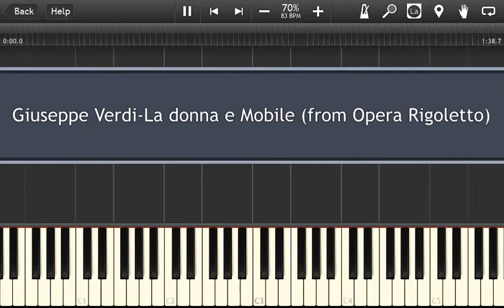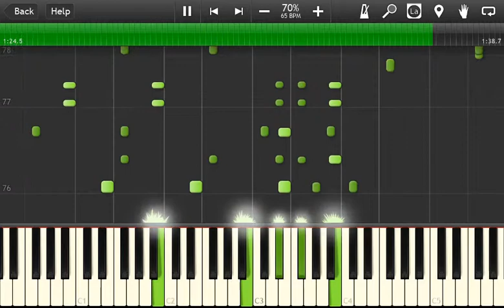Giuseppe Verdi-La donna e Mobile (from Opera Rigoletto)-Piano Accompaniment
Hello,